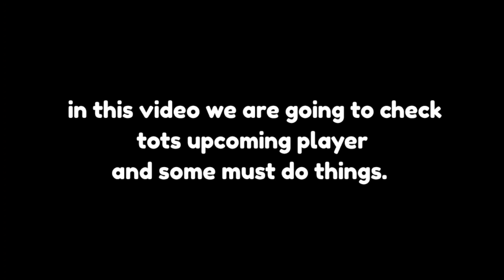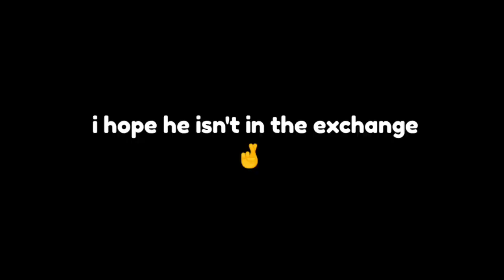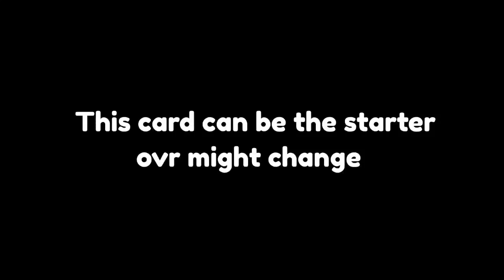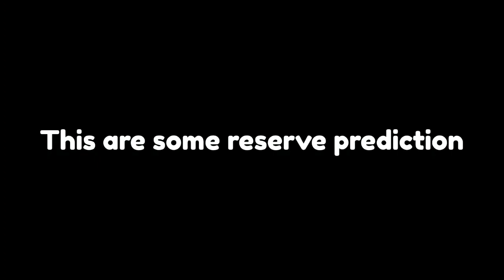LA LIGA EXCHANGE!! LIGA NOS TOTS FIFA MOBILE 22 | TOTS LA LIGA EXCHANGE PREDICTION FIFA MOBILE 22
TOTS LIGA NOS FIFA MOBILE

TOTS BENZEMA!! TOTS LA LIGA FIFA MOBILE 22 | TOTS LA LIGA PLAYER LIST | TOTS FIFA MOBILE 22

TOTS FIFA MOBILE 22
TOTS LA LIGA FIFA MOBILE 22
TOTS LA LIGA FIFA MOBILE
NEW EVENT FIFA MOBILE 22
FIFA MOBILE